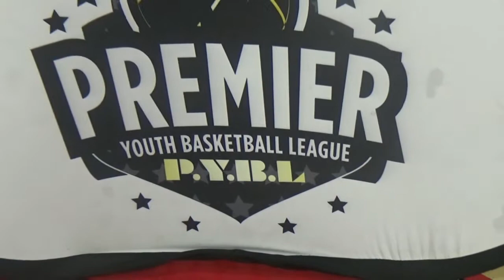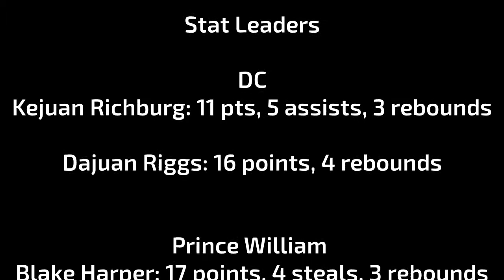PYBL Rising Stars Summer Playoffs: 1st Round Prince William vs Washington DC Highlights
Prince William 31

Washington DC
Dajuan Riggs: 16 points, 4 rebounds

Amarri Battle: 8 points, 12 rebounds, 4 blocks